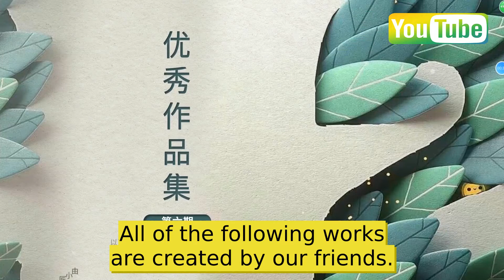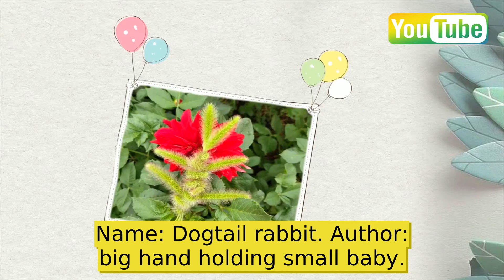Halloween toy: a little pumpkin that can jump. It's fun. It can't stop the master craft competition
Hello everyone, this is a craftsman. The annual Halloween is coming! I took this opportunity to bring a very interesting manual course of bouncing pumpkins. It is a work by Nakamura, a Japanese Origami Master. After finishing it, it can be pressed into two forms: flake and pumpkin. I found that I couldn't stop playing
Hello, everyone. This is a craftsman.
The annual Halloween is coming.
I will take this opportunity to bring one.
It's a very interesting manual lesson of jumping pumpkin.
This is a very interesting Manual of jumping pumpkin.
It is the work of Nakamura, a Japanese Origami Master.
When finished, it can be pressed into two forms: thin slice and pumpkin.
I found that I couldn't stop playing.
In order to let each partner experience it.
In order to be able to let each small partner experience it.
The carpenter has made all the parts into A4 size drawings.
Of course, if you want to draw by hand, you can print the second one.
I hope you can make your own unique work on Halloween.
I hope you can make a unique work in Halloween.
I'll give you a message in the comment area.
Good guys, let's see how to make it.
Don't go away. It's better behind.
All of the following works are created by our friends.
Name: Dogtail rabbit. Author: big hand holding small baby.
Name: pentagram. Author: careful and skillful sword.
Title: organ box Author: Baidu netizen 7ec90de.
Name: flower ball. Author: Little Jane Z.
Work name: little rabbit. Author: sometimes there is no her in the dream.